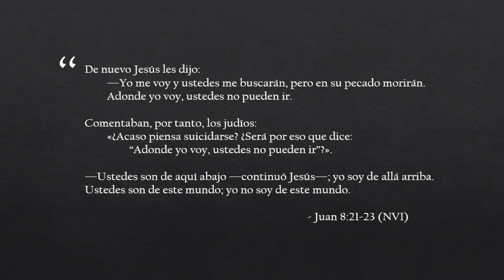Chats rápidos | Vivir con un Propósito | Diferente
Referencias:
Juan 8:21-23